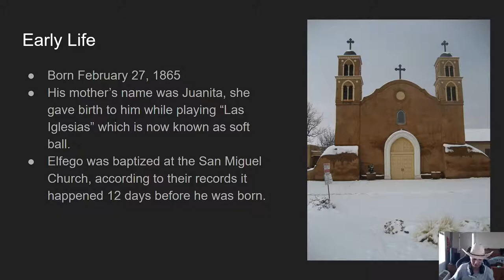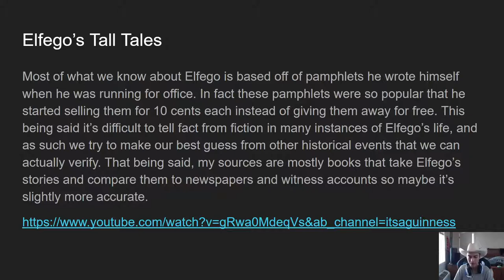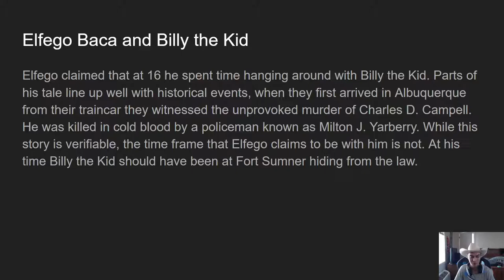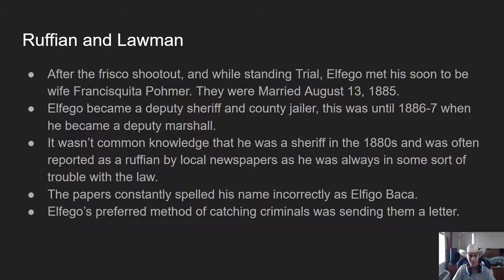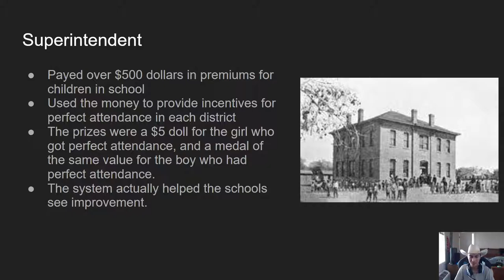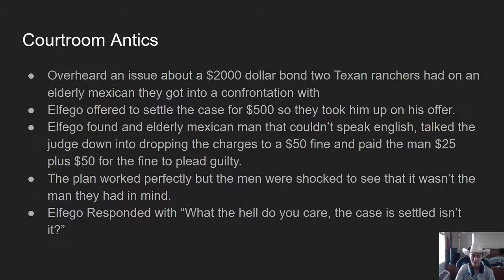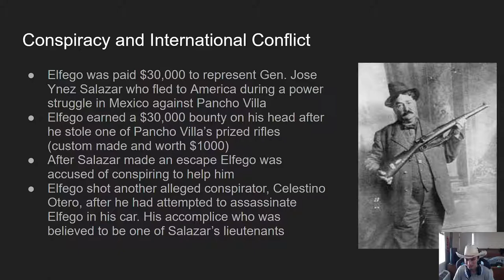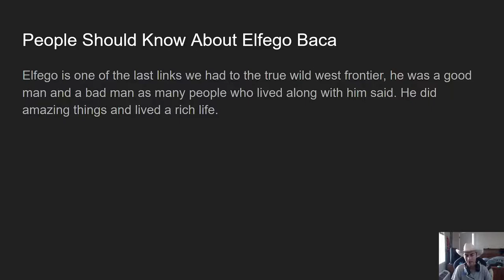The Tale of Elfego Baca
A short presentation on the life of Elfego Baca made for my History of the American West.